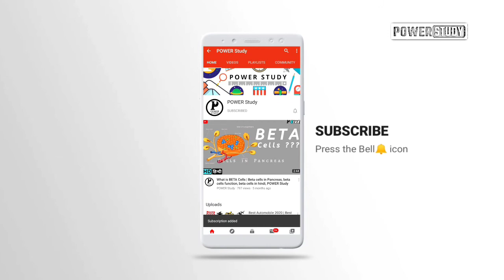Ather 450 review | E scooter ather 450 | ather 450 mileage test